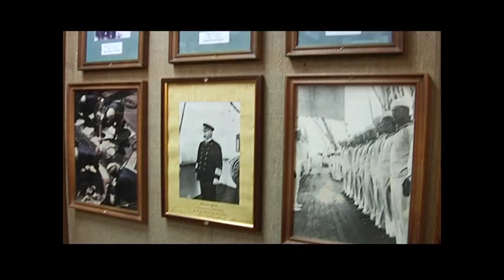Sedov pal dv pantalla ancha